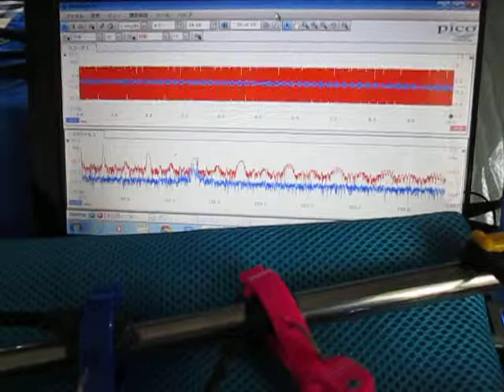超音波の観察 Observation of an ultrasonic wave